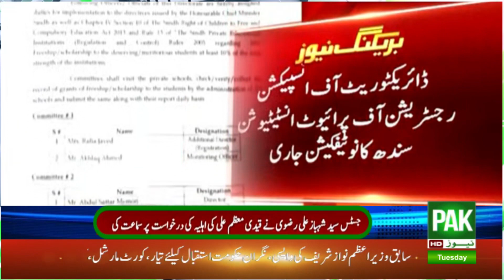PAK NEWS HD LIVE